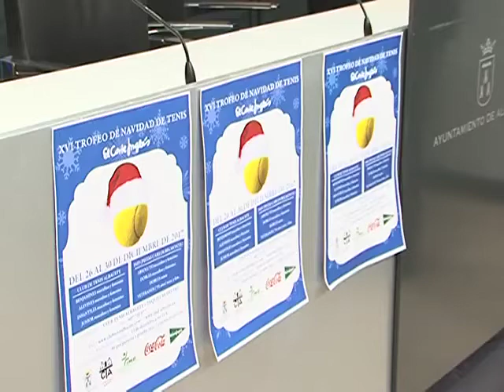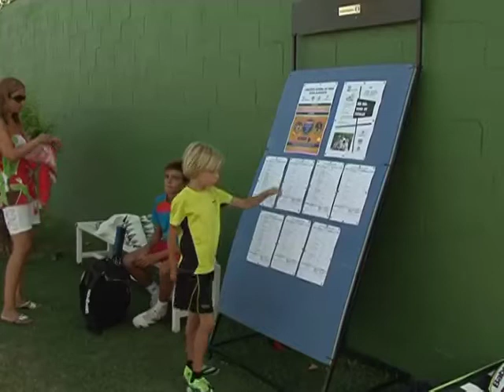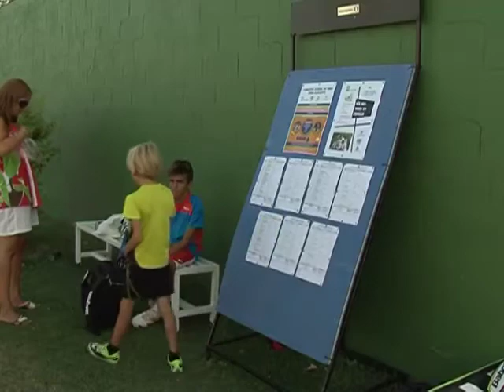XVI Torneo de Tenis del 26 al 30 de Diciembre de 2017